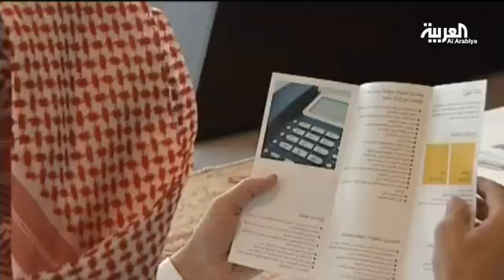السعودية: تأثير صرف راتبين لموظفي الدولة